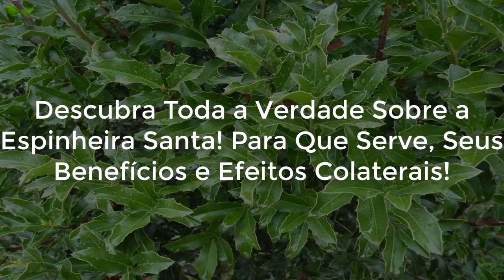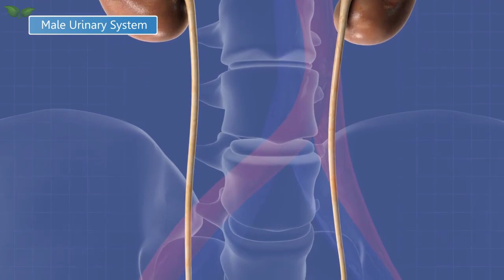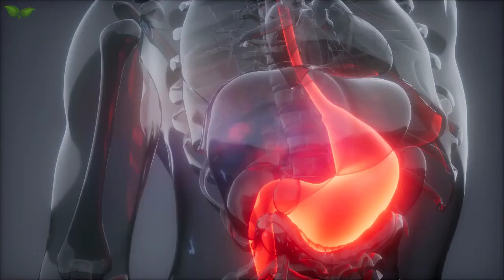Descubra Toda Verdade Sobre a Espinheira Santa! P/ Que Serve, Seus Benefícios e Efeitos Colaterais!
Descubra Toda a Verdade Sobre a Espinheira Santa! Para Que Serve, Seus Benefícios e Efeitos Colaterais!
Você conhece a espinheira santa? É uma planta medicinal nativa da região sul do Brasil. A espinheira santa tem sido eficaz no combate às dores de estômago, gastrite, úlcera, azia e queimação, devido às propriedades medicinais que possui.  No vídeo de hoje você vai saber tudo sobre essa planta e vai também aprender como fazer o chá, e qual a quantidade certa à se tomar!
Agora conheça todos os Benefícios da espinheira santa:
Combate a Gastrite:
Boa Contra as Úlceras:
Alivia os Gases:
Tem Ação Diurética:
Melhora o Trânsito Intestinal:
Alivia Dores no Estômago:
Previne Câncer de Pele:
Tem Ação Cicatrizante:

Receita do Chá de Espinheira Santa:
O chá de espinheira santa pode ser consumido após as refeições para ajudar na digestão. Para prepará-lo, ferva três colheres de sopa da erva com 500 ml de água, abafe, coe e tome. As cápsulas de espinheira santa são opções quando o paciente tem intolerância ao cheiro e/ ou gosto da planta. Tome uma ou duas cápsulas de espinheira santa antes das principais refeições.

O Feito em Casa é um canal que fala sobre receitas de remédios naturais, dicas caseiras e informações sobre saúde e bem estar. Todas as Receitas e dicas dadas aqui não descarta o acompanhamento de um profissional da área de saúde.